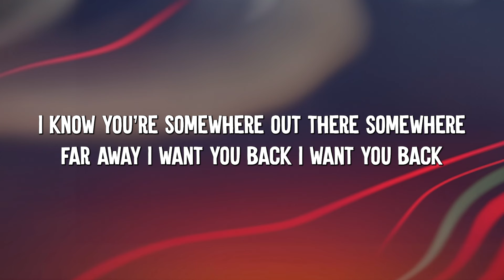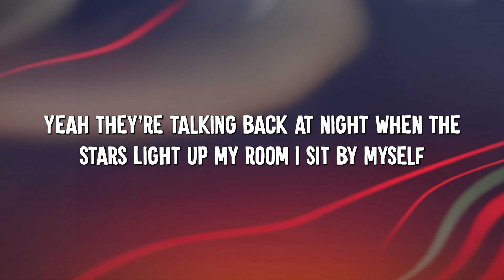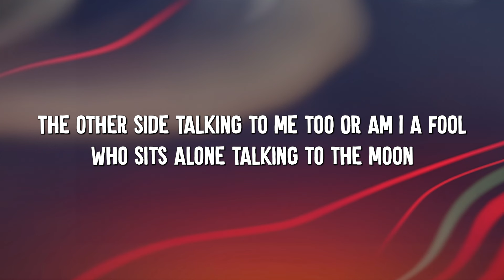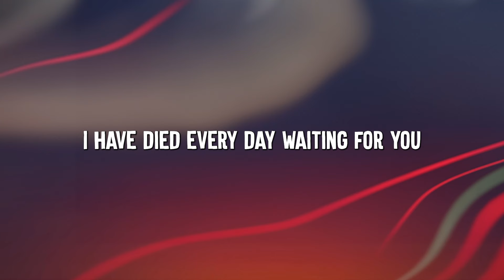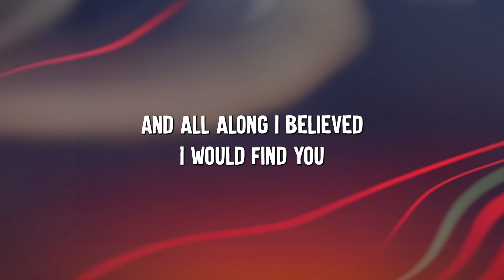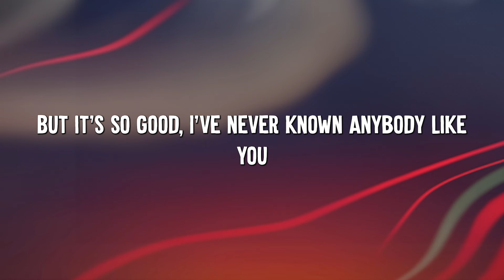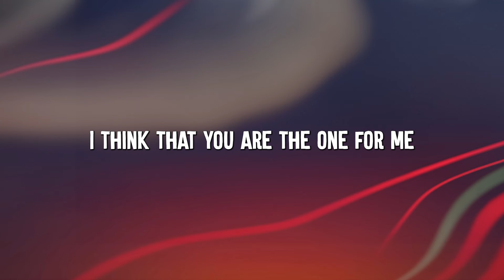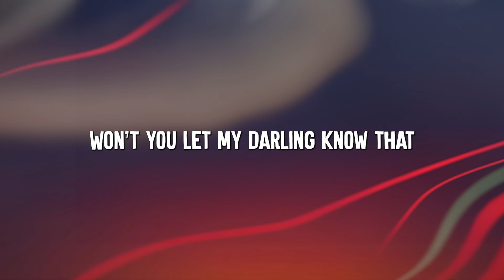Talking to the Moon - Bruno Mars (Lyrics) || Christina Perri, Ruth B (Mix Lyrics)